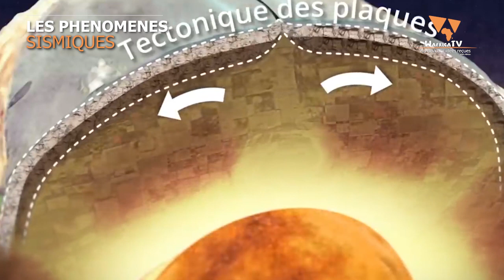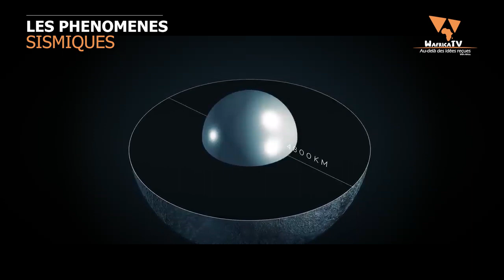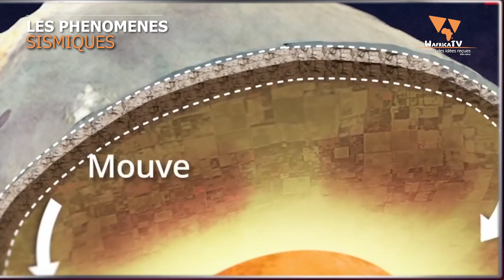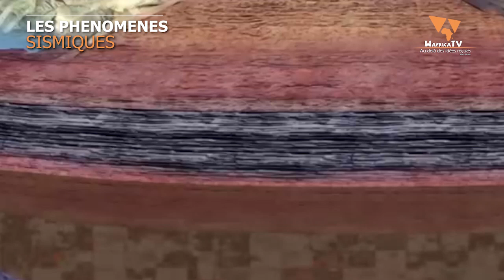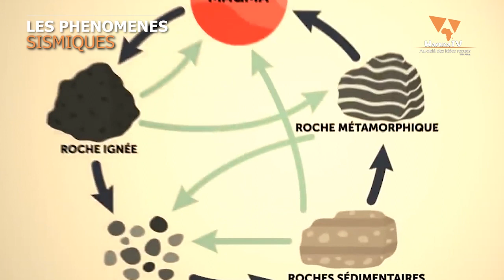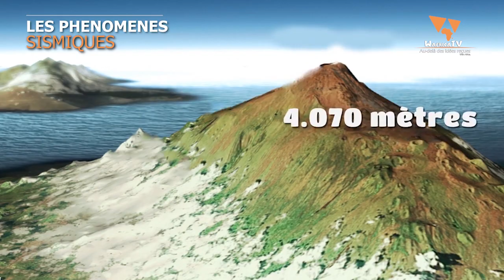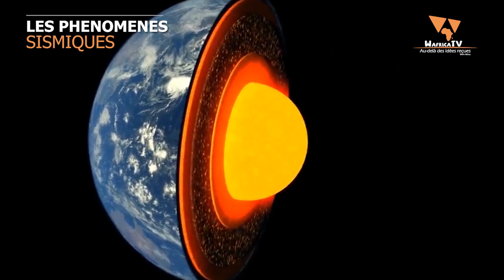LES PHENOMENES SISMIQUES / WafricaTV - ENTRETIEN avec le Pr ASSAKO ASSAKO René Joly